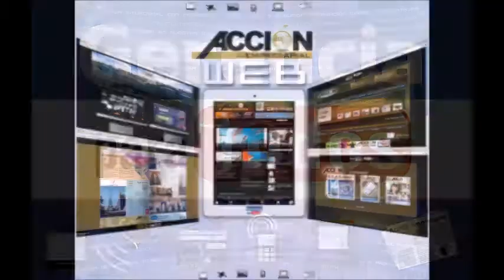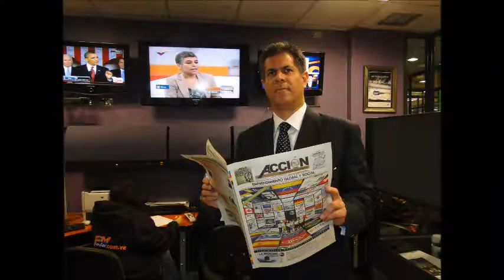GERENCIA 360 GERENCIA PARA TODOS NABEL MARTIN P7_1211 16